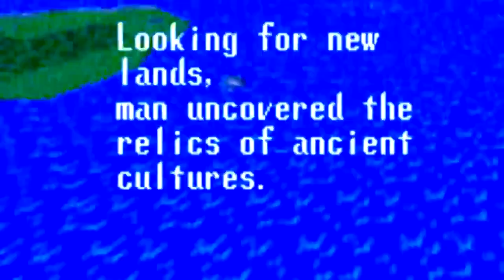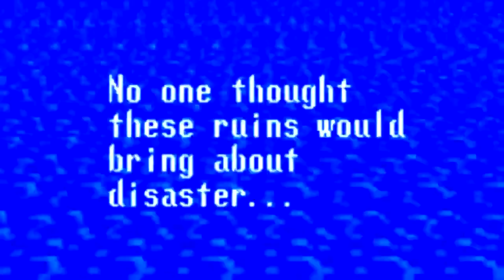$WAGGOT - map (official music video)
thank you to teethfairy for saving this video and sending it